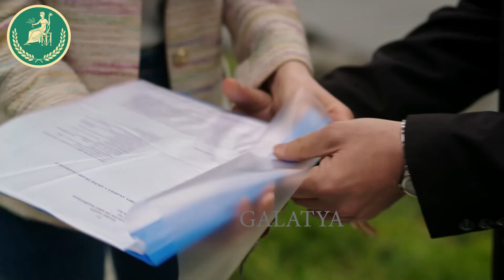Kan Cicekleri (Flores De Sangre) Episode 126 Trailer - English Dubbing and Subtitles